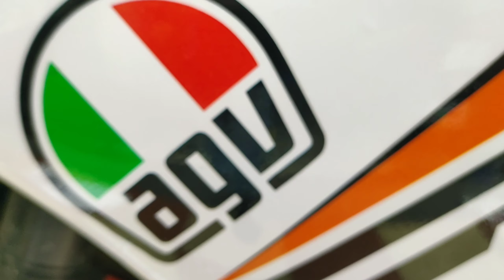RACEFIT Tailored Stickers Decals for KTM RC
KTM RC Racefit Edition Decals Stickers Kit Installation
Designed & Wrapped by CR Decals Designs

A video created for Bike Enthusiasts all over the GLOBE.

INDIA's LARGEST WHOLESALER of AUTOMOTIVE BIKING ACCESSORIES PARTS & WRAPS.